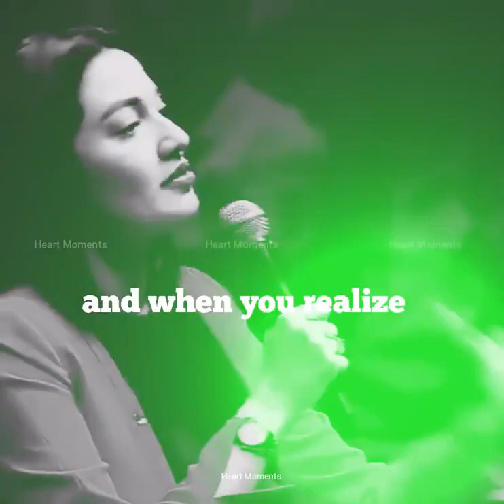Meaning of spirituality😊#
Muniba-Mazari-Motivational-Whatsapp-Status-I-ADESH-SHRIVASTAVA-I.mp4